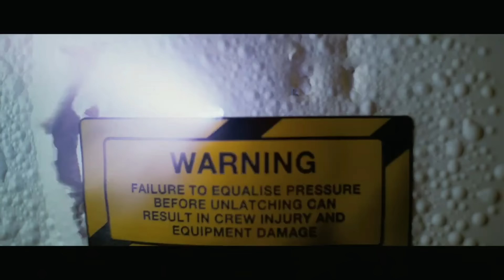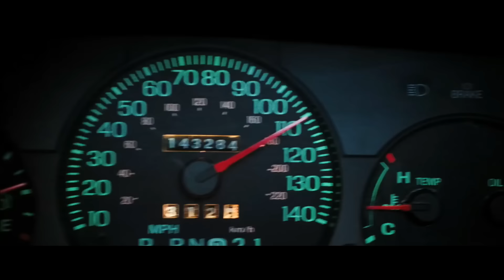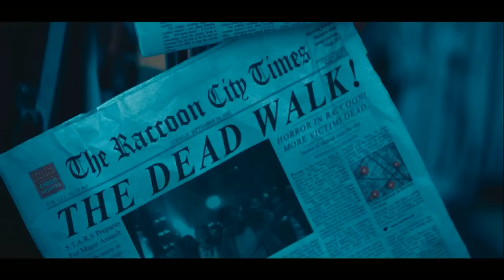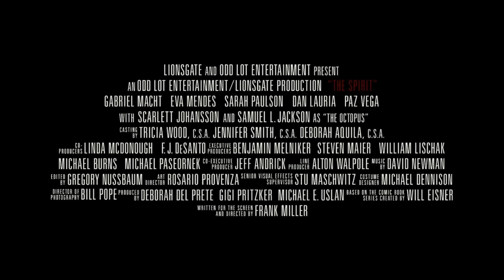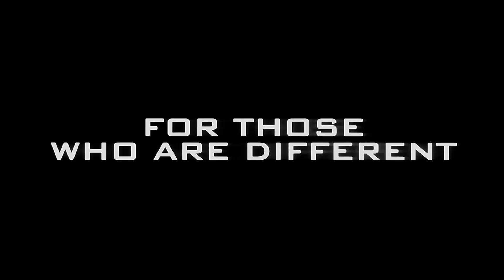10 ВПЕЧАТЛЯЮЩИХ ФАНТАСТИЧЕСКИХ ФИЛЬМОВ, КОТОРЫЕ ЗАЦЕПЯТ С ПЕРВЫХ МИНУТ!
Кино, которое вы уже ждете, и о котором еще не знаете — мы собрали 10 впечатляющих фантастических фильмов, которые зацепят с первых минут!!
Топ Лист:
► 00:00 Пекло (2007)
► 01:48 Ведьмина гора (2009)
► 04:08 Страховщик (2014)
► 07:30 Другой мир: Эволюция (2006)
► 09:46 Могучие рейнджеры (2017)
► 12:04 Обитель зла 3 (2007)
► 14:28 Звёздные войны: Пробуждение силы (2015)
► 16:29 Мститель (2008)
► 18:49 Люди Икс 2 (2003)
► 21:14 Земля мертвых (2005)